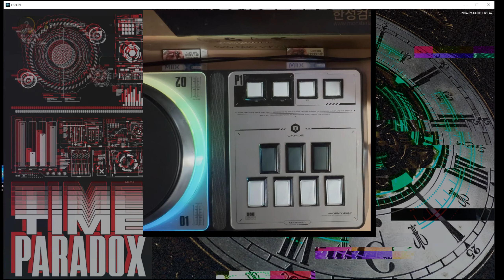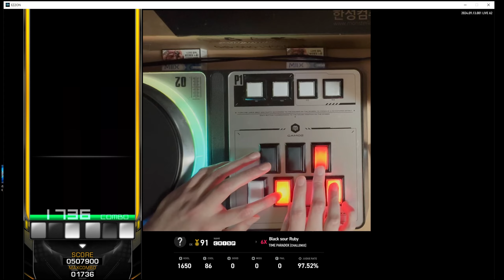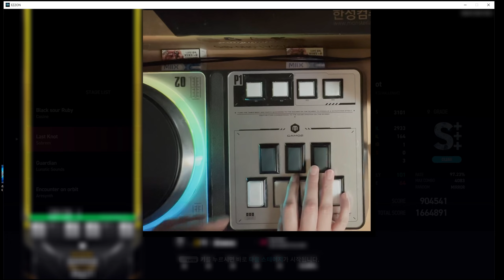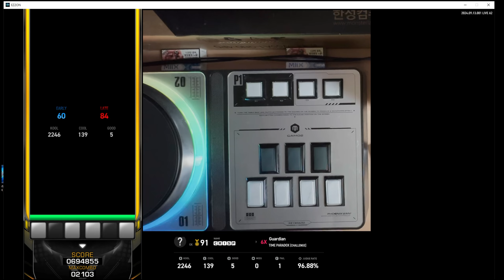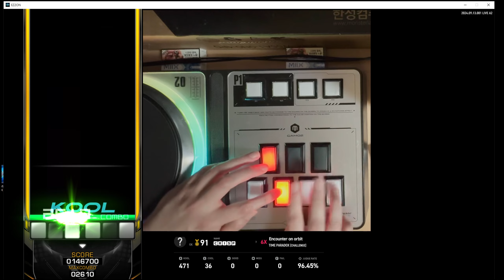[EZ2ON REBOOT:R] TIME PARADOX CHALLENGE 6K